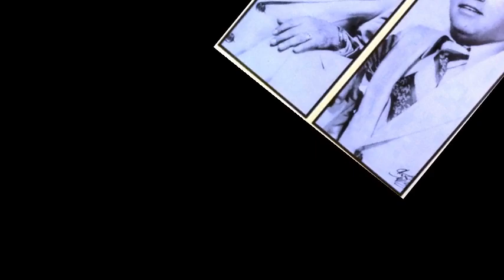LA LLEVO EN MI SER - LOS PAMPANEROS - Ranchera ( Bernardo Loaiza)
TITULO: LA LLEVO EN MI SER
INTERPRETE: LOS PAMPANEROS
RITMO: Ranchera
AUTOR: ( Bernardo Loaiza)
ALBUM: 78 R.P.M.
AÑO DE GRABACION:
CASA DISQUERA: DISCOS COLOMBIA ROJO
TEMA EXTRAIDO DE LA COLECCION PERSONAL DE ARCADIO OSPINA. MEDELLIN, COLOMBIA